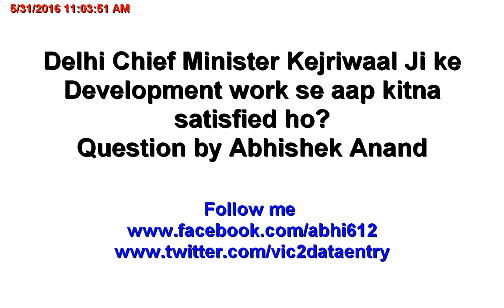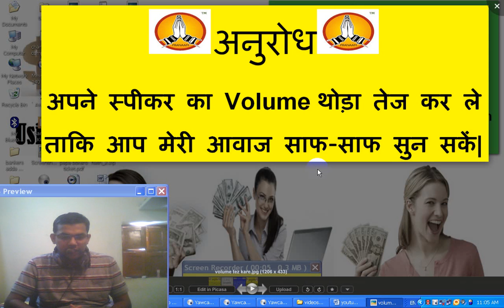Delhi ke chief Minister Kejriwaal ji ke Development work se aap kitna satisfied ho- Question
दिल्ली के चीफ मिनिस्टर केजरीवाल जी के डेवलपमेंट वर्क से क्या आप संतुष्ट हो-Question by Abhishek Anand

नमस्कार दोस्तों इस वीडियो के माध्यम से मैंने एक सवाल पूछा है कि क्या आप दिल्ली के चीफ मिनिस्टर केजरीवाल जी के डेवलपमेंट वर्क से संतुष्ट? दिल्ली में केजरीवाल जी ने आप पार्टी बनाया और बहुत जल्दी इसको इतना बड़ा सफलता मिला कि दिल्ली में आप पार्टी का सरकार बन गया तो बताइए क्या आप चीफ मिनिस्टर केजरीवाल जी के मध्यमिक से संतुष्ट हैं?